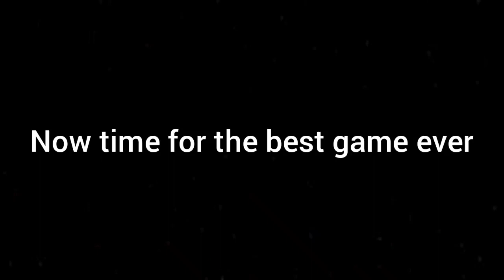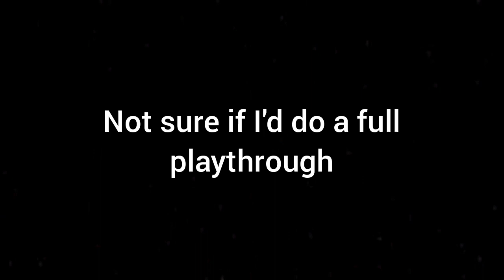Watch please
source: trust me bro